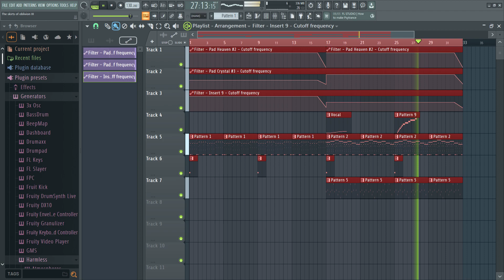Aquí va, la tercera parte: The skirts of oblivion III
Con el conjunto de sonidos fijo de la primera, pero incorporando algunas voces nuevas, he creado esta original pieza musical.